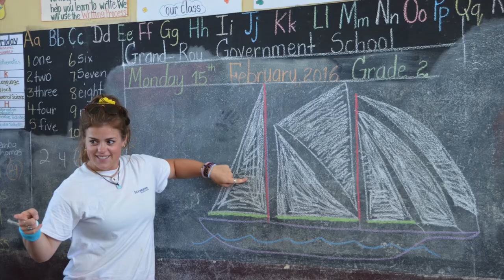SeaMester Spring 2016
Re-Upload because I can't find the original.